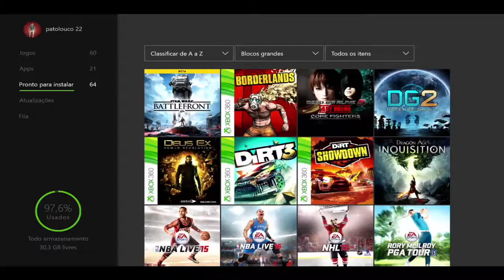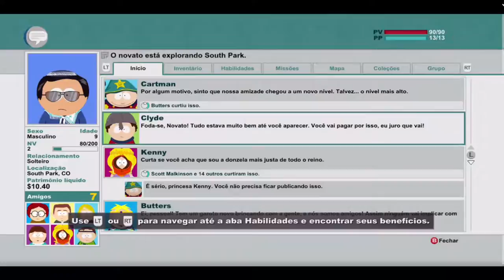South Park The Stick Of Truth O Início Xbox 360 Retro on Xbox One Via Streaming Windows 10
Um menino tímido e pouco falante e seus pais acabam de se mudar para South Park. Incentivado pelos seus pais o menino vai até a rua para tentar fazer novas amizades.

É então que ele conhece a turma da pesada de South Park, os meninos da 4ª série comandados por Cartman.

Cartman nomeia o novato de o "Babaca" e o alista em seu exercito que defende o Cajado da Verdade.

Assim começa essa aventura engraçada e debochada.